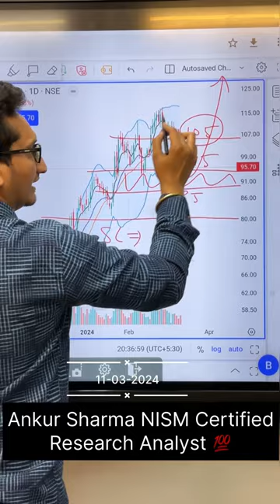HFCL Share latest news | कितना और गिरेगा 😰